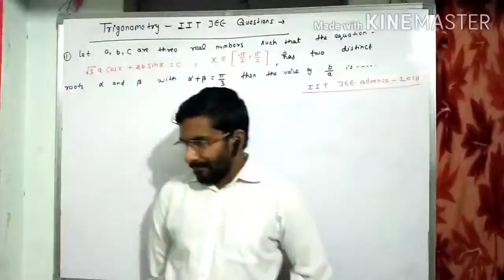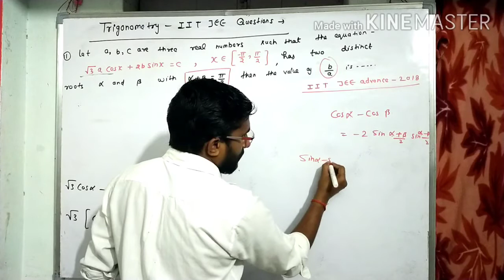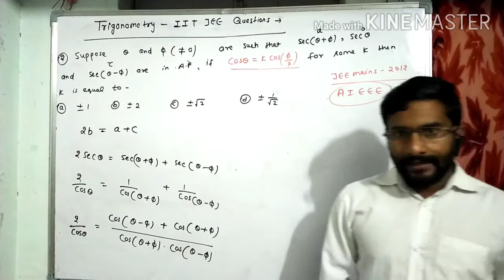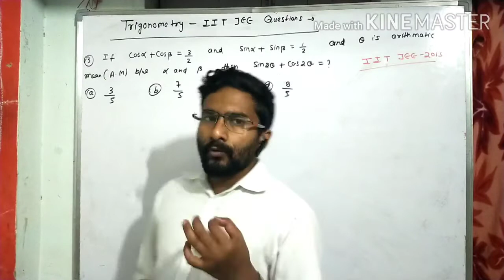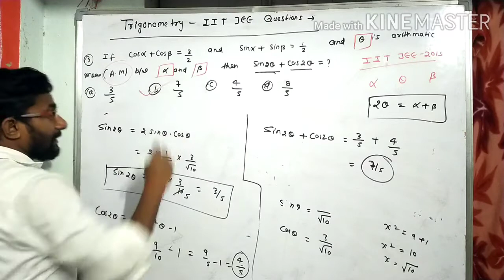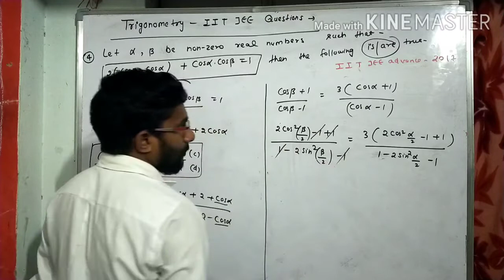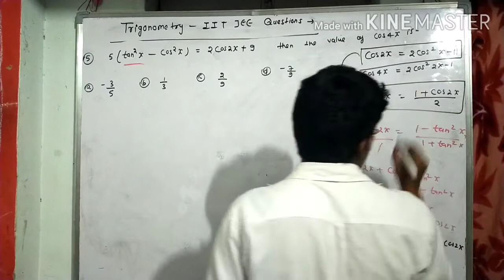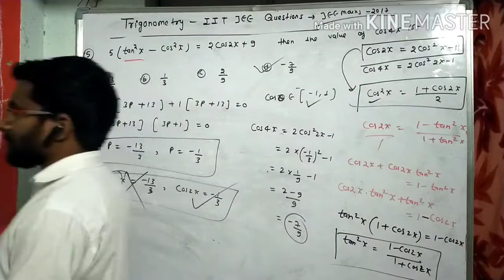TRIGONOMETRY | LECTURE 08 | IIT JEE | PREVIOUS YEAR SOLUTION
jee mains 2019 question paper pdf

iit jee question papers last 30 years pdf

jee main previous year question paper with solution pdf download

jee main 2020 chapter wise questions pdf

iit question paper 2018

jee mains 2018 question paper with solutions

jee main 2017 question paper pdf download